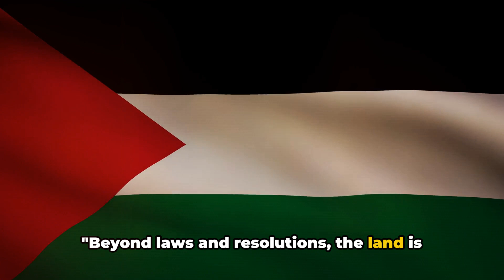Why Palestine CLAIM its land?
In this captivating video, we delve into the seven factors that could potentially give Palestine an edge over Israel in the current situation. Join us as we explore the historical, political, and geographical dynamics that shape this complex conflict.

From analyzing cultural influences to examining international support, we leave no stone unturned in our quest for understanding. Let's dive in together!

00:00:00
Historical Connection to the Land
00:00:34
International Recognition and United Nations Resolutions
00:01:07
Historical Struggles and International Law Violations
00:01:44
Cultural and Social Identity and United Nations Support
00:02:18
Summarizing the Factors

Historical Connection: Palestinians claim historical ties to the land, asserting a presence in the region for centuries. The Palestinian Arab claim on the land is derived from historical roots and cultural heritage.

International Recognition: The State of Palestine has gained recognition from various countries and entities globally, contributing to its legitimacy.

United Nations Resolutions: Numerous United Nations resolutions acknowledge the Palestinian cause, calling for the end of occupation and the establishment of a Palestinian state.

Historical Struggles: Arab demands for independence and resistance to immigration led to historical struggles, including a rebellion in 1937, reflecting the quest for self-determination.

International Law Violations: The presence of Israeli settlements in occupied Palestinian territories is considered a violation of international law, strengthening Palestine's claim to its land.

Ref: Why Palestine CLAIM its land?

Cultural and Social Identity: Palestinians argue that the land is integral to their cultural and social identity, emphasizing the importance of maintaining their connection to the territory.

United Nations Support: Ongoing resolutions and discussions at the United Nations highlight international support for addressing the Palestinian question and recognizing the rights of the Palestinian people.